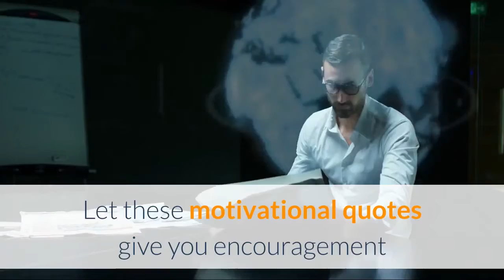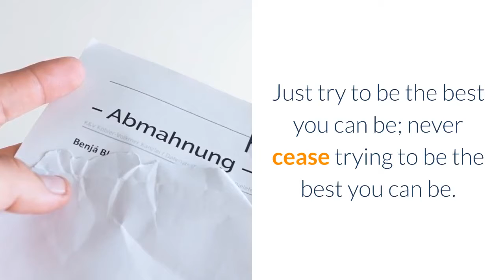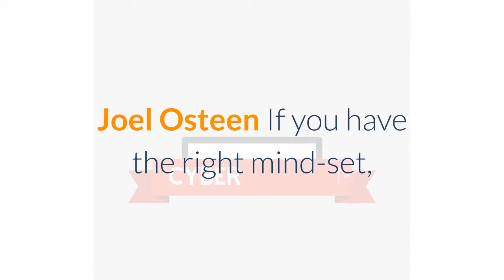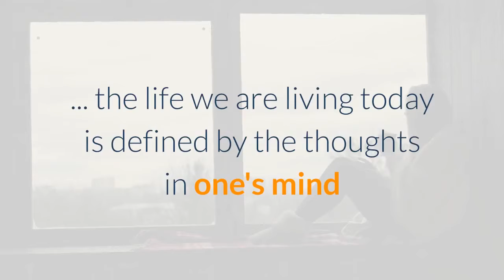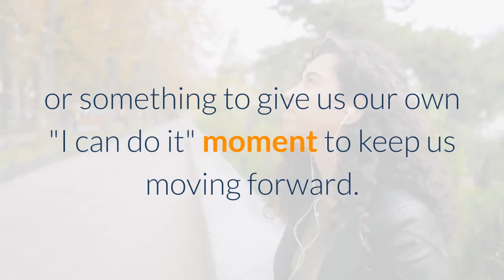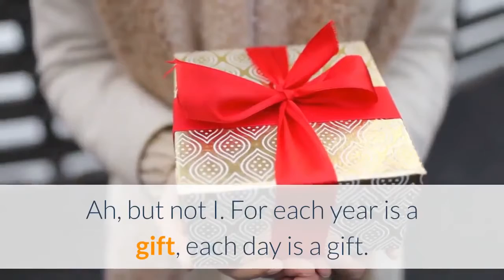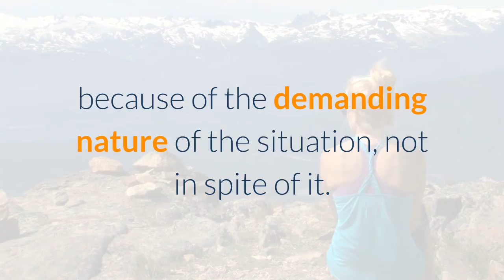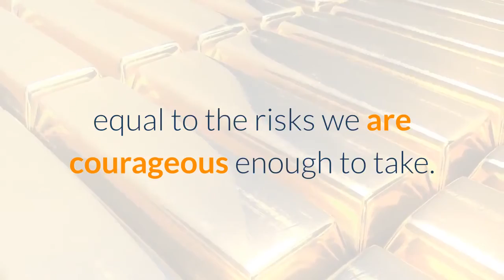Best Motivational Quotes for motivation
Let these motivational quotes give you encouragement and inspiration to achieve all that you can be. You will find motivational quotes that will inspire you to be your best, quotes for success, and famous motivational quotes.

When you are motivated you have a desire and a passion that will encourage you to take action to achieve your desire. Motivational people rub off on us, they have energy and determination.

May these motivational words give you energy and push you to take action.

To be your best
for ...whatever service you provide, there must be some down time. Kathy Henn
To be your best for your career, job, home business, volunteer work or whatever service you provide, there must be some 'down' time. Kathy Henn, Daily